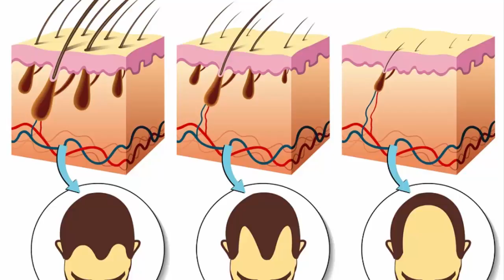6 simple hair loss treatments || New Life